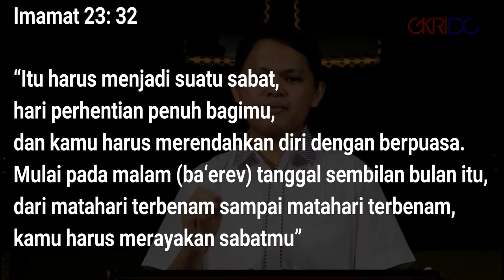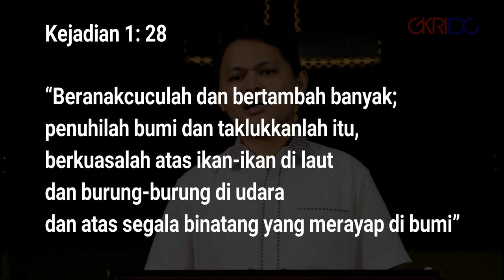ZAHAR Episode 9 "Petang dan Pagi" (Kejadian 1:5b)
ZAHAR : Firman yang Mencerahkan

Merupakan program pendalaman Alkitab secara singkat dan berkelanjutan dengan mengkaji bahasa asli Alkitab (Ibrani, Aram dan Yunani) serta merelevansikannya dengan pergumulan jemaat masa kini.